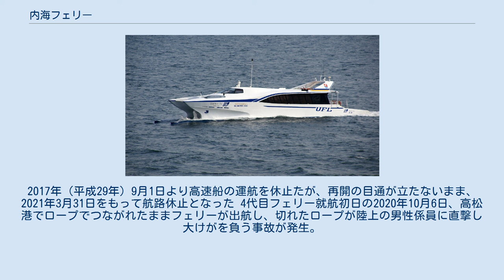内海フェリー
草壁港の本社兼フェリー乗り場。
 （2008年7月26日） 内海フェリー（うちのみフェリー）は、香川県の小豆島町草壁本町にある海運会社で、県都である高松市の高松港と小豆島の草壁港を結ぶ航路を運航する。
2021年3月31日をもって航路休止となった。
 小豆島にあるフェリー会社の一つで、小豆島東部にあり寒霞渓への入口となる草壁港を拠点としている。
 新型コロナウィルスによる影響により7月には1,000万円の赤字が発生していることや、2020年9月中に完成予定の新造船の導入が重荷（それにより赤字は月2,000万円に増加が見込まれる）となり、両備グループに2020年7月に支援を要請。
同年8月31日をもって同グループの国際両備フェリーが全株式を取得して子会社化した。
今後、同じ小豆島を拠点とする国際両備フェリーの航路と統合するなどして、当面は船の貸し渡しを担う会社として存続させつつ、経営の効率化を図るとする。
 距離は高松と小豆島を結ぶ他航路（池田港の国際両備フェリーと土庄港の四国フェリーグループ、ともに航路距離22km）よりも長く、所要時間は初代と2代目のフェリーは他航路より10分長い70分であった。
3代目ではスピードアップし他航路と同様の60分に短縮されたが、4代目就航時に70分で航行。
 なお、2021年3月31日をもって航路を休止。
草壁港から8km西の池田港を拠点とし、航路距離が短い国際両備フェリーの高松航路に統合する。
同航路は1日8往復から10往復に増便予定である。
なお、小豆島町から要望のある高速船の再開について、両備側では「今後の課題」としている。
 詳細は各項目参照。
どちらも1隻ずつの所有のため、フェリーのドック入りの際は他社よりフェリーを借用して運航、高速船は運休となる。
2017年（平成29年）9月1日より高速船の運航を休止たが、再開の目通が立たないまま、2021年3月31日をもって航路休止となった 4代目フェリー就航初日の2020年10月6日、高松港でロープでつながれたままフェリーが出航し、切れたロープが陸上の男性係員に直撃し大けがを負う事故が発生。
高松海上保安部は船長がロープを外していないことを確認せずに出航した可能性があるとして、業務上過失傷害の疑いで捜査している。